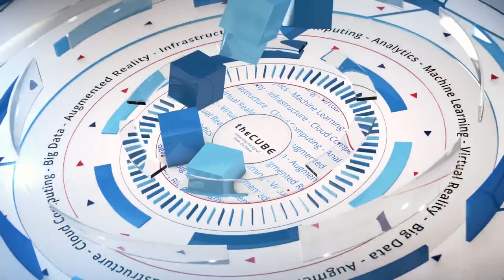Ashley Miller, Accenture | Accenture Technology Vision Launch 2019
Ashley Miller, Director of Innovation, West Region at Accenture,
talks with Jeff Frick at the Accenture Technology Vision Launch event from Salesforce Tower at the new Accenture west region innovation hub.

Accenture’s DARQ Power explained: cloud intelligence for the post-digital era

Being cloud computing-enabled is no longer enough to differentiate a company from its competition. As society reaches the point where the majority of businesses have adopted digital technology, standing out from the crowd calls for new tactics, which global consulting company Accenture PLC aims to provide.

“Here in our flagship hub we have teammates from our research organization that are offering points of view and helping others understand what the future looks like,” said Ashley Miller (pictured), associate managing director of the Accenture Technology Labs and the director of innovation for Accenture’s West Coast region.

Miller spoke with Jeff Frick, host of theCUBE, SiliconANGLE Media’s mobile livestreaming studio, during the Accenture Technology Vision event in San Francisco. They discussed preparing for a post-digital economy and how Accenture’s new innovation labs are enabling people to explore and learn cutting-edge technologies.

Analytics is old school
DARQ, which roughly stands for distributed ledger technologies (such as blockchain), artificial intelligence, extended reality and quantum computing, is Accenture’s answer to a world in which digital is the norm. Indicating a shift from a focus on SMAC — social, media, analytics and cloud — DARQ Power is about harnessing the technologies that Accenture predicts are the catalysts for future business success.

Accenture is celebrating the opening of the new West region innovation hub, which provides an environment to teach and experiment with the “DARQ arts.”

“We host clients, as well as partners in the community, students and educational groups, people who want to come in and learn about emerging technologies and their potential impact to business and to society,” Miller said. As well as short visits, Accenture offers multiday and multiweek sessions where participants can go in depth to roadmap solutions and build new ideas.

Accenture’s recent investments in research and development within the fields of cybersecurity, AI and quantum computing mean that once a concept is identified, Accenture and its partner ecosystem can assist with building prototypes, testing and eventually delivery. “Once you identify the really game-changing opportunity, and you’ve tested it and understand that it’s a viable solution, well then you can scale it more cost efficiently through our delivery centers,” Miller said.

Here’s the complete video interview, part of SiliconANGLE’s and theCUBE’s coverage of Accenture Technology Vision 2019: